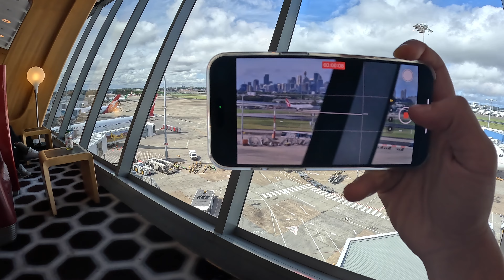Day 53 of Making Videos Daily